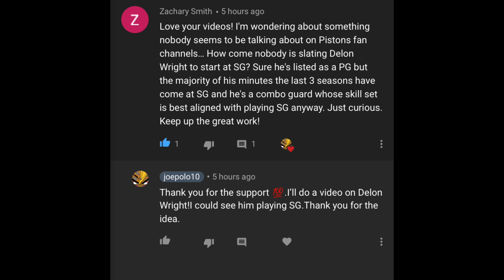Should The Detroit Pistons start Delon Wright at SHOOTING GUARD?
Listen to the podcast on Achor (Joe Land Sports )